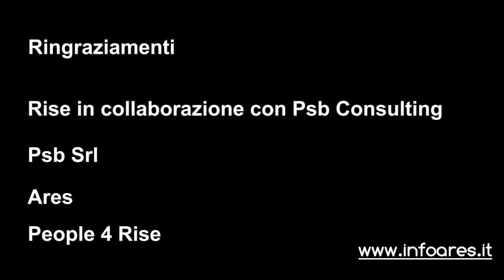ARES 1° Convegno Nuove Norme Tecniche Antincendio